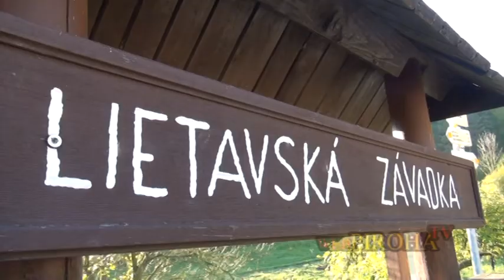Súľovské skaly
Jesenné putovanie členov TJ Slovan Malá Fatra krásnou prírodou oblasti Súľovských skál po trase Lietavská Závadka - sedlo pod Roháčom - sedlo pod Bradou - hrad Súľov - Pod skalou.